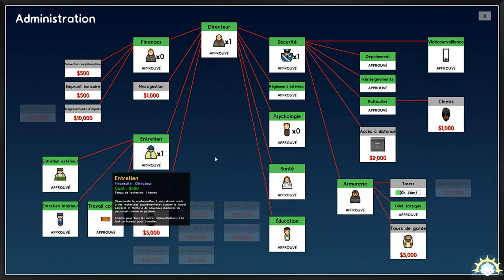[Gameplay] Prison Architect - Ep. 5 : Démolition & construction! [FR]